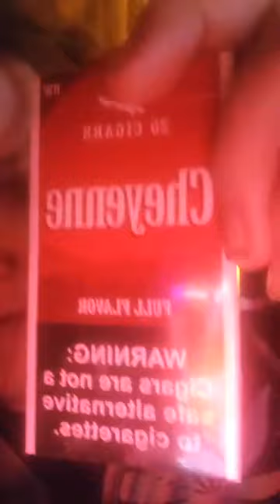Shanny: "I EXIST...DEAL WITH IT!!!!" (October 11, 2023)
Shannyforchrist shannyneedslove Shannon Dornbush Shanny dorn Jason Egroff Shanny4christ RevelationNews